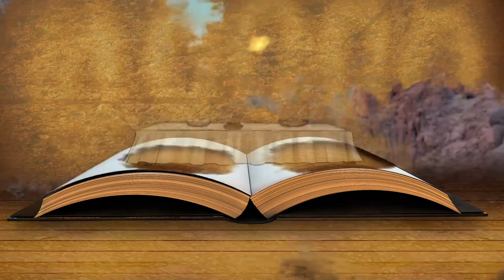Childrens Message - 11-28-2021